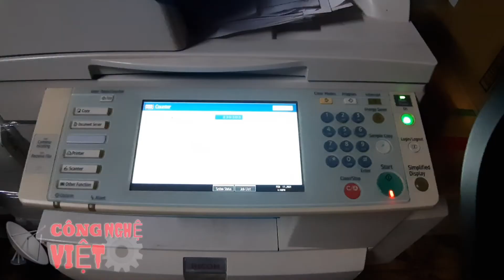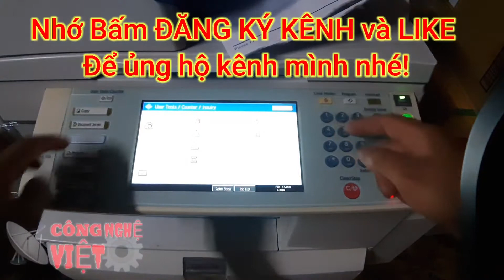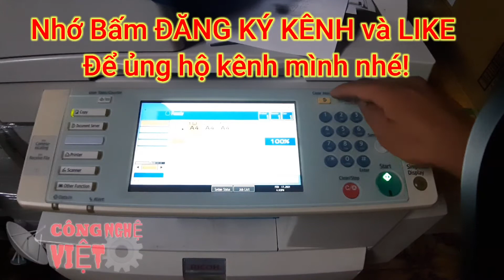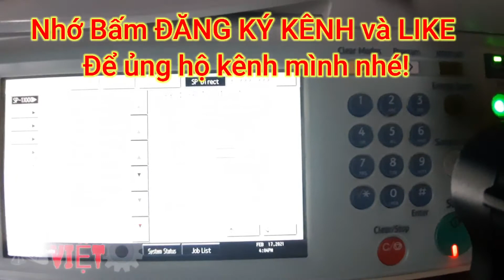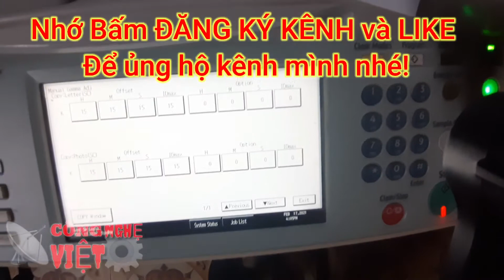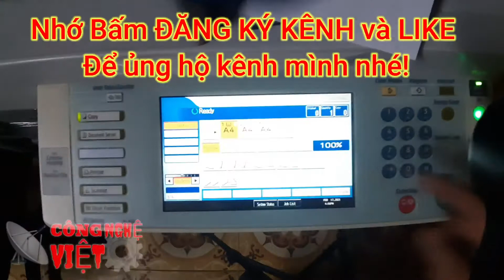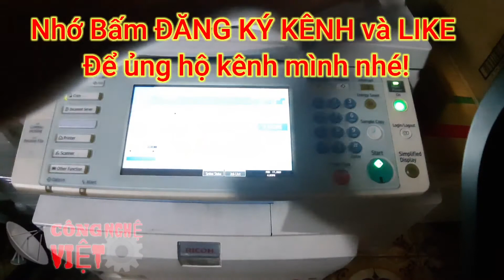Cách chỉnh Máy RICOH Photo Hóa đơn và mộc dấu BỊ MỜ | In đẹp | Photo Chữ Văn Bản Cũng đẹp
@congnghevietvlog7047  sẽ hướng dẫn các bạn cách chỉnh máy RICOH photocopy hóa đơn và mộc dấu bị mờ, tuy in đẹp và photo chữ văn bản đẹp.